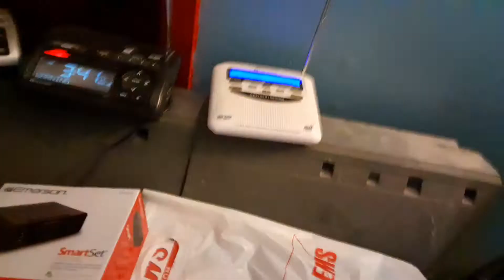Severe thunderstorm warning (EAS#147)